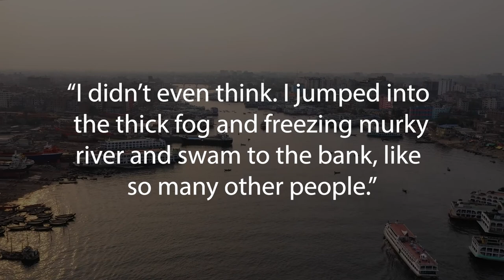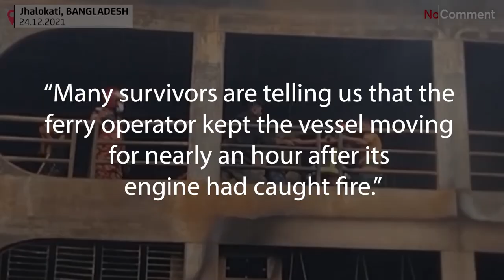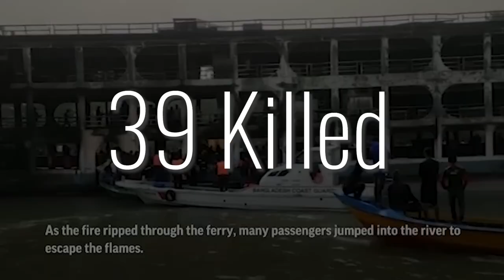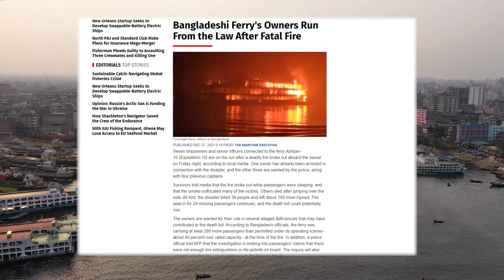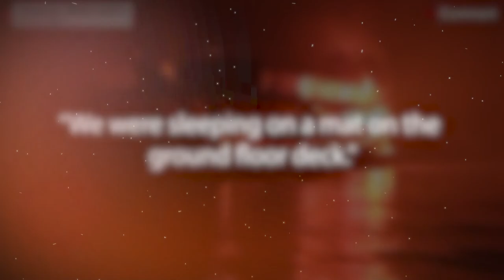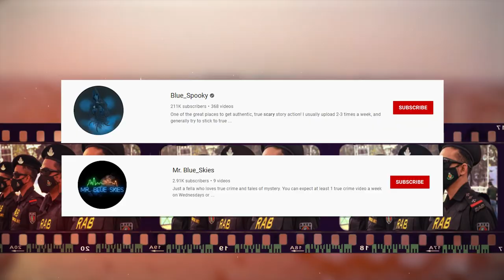2021 Bangladesh Ferry Fire Disaster - What Went Wrong?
Nearly 30% of Bangladesh's 170 million people commute daily through the country’s criss-crossing river systems. Unfortunately the majority of them are poverty-stricken. Due to this, it’s believed that the government hasn't made it a priority to tackle the lax safety standards. It is all too familiar to see capsized ferries. Unsuspecting passengers are loaded onto poorly maintained boats, with inadequately trained crews. The vessels are often way above the maximum capacity. Despite this, operators continue to use defective ferries and carry hundreds of passengers.

So, on December 24, 2021, almost 800 people packed  themselves onto a passenger ferry, the MV Avijan-10, many of whom were traveling to visit family and friends for the weekend. The vessel's maximum capacity was only 420. The three-decked ferry, leaving from Dhaka via the Sugandha River, was heading to Barguna; a trip of about 250 kilometers. About 155 kilometers into the trip, near the rural town of Jhalokati, disaster and tragedy erupted.

Special thanks to my video editor for helping put this badass video together! Find him here:

Special thanks to my script writing for helping me put the script together!:
toxicKween83

These specific disaster documentary videos are inspired by the likes of Plainly Difficult and Fantastic Horror, but with my own style on it/information! I'm trying to cover any events in as much detailed information as possible, kind of like a history lesson or some such I suppose including all the players, what changed as a result of the event, and what the preceding circumstance was, as opposed to purely focusing just on the event itself, which means these videos may often be a fair bit longer or shorter depending on how much information I am able to find ^_^